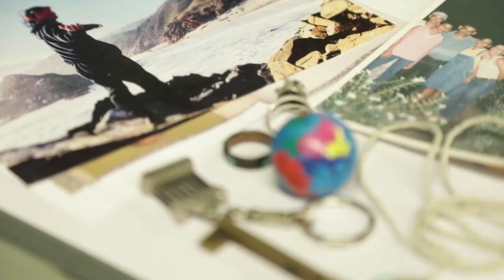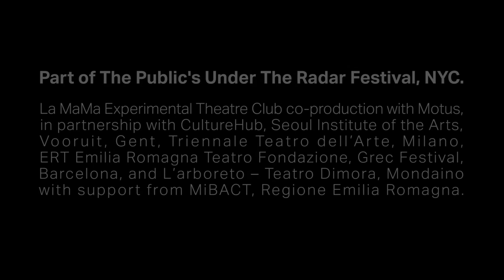MOTUS Panorama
Panorama is a dynamic and open exploration of the human need to be in movement, in flux. Contemporary philosopher and feminist, Rosi Braidotti wrote about a “belongng open to Multiplicities”, proposing a post-nationalistic identity for all the populations of the world, focusing on the concept of fluid identity and nomad identity.